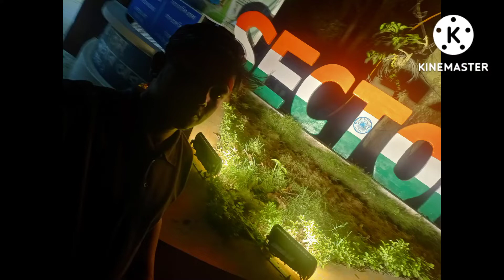মোৰ লগত ঘৰৰ পৰাই ভলেৱম দৰ্শন কৰক । Volebom।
মোৰ লগত ঘৰৰ পৰাই ভলেৱম দৰ্শন কৰক । Volebom। ‎@Babul Hazarika
volebom cover song
mahashivratri
Volebom Song
Mahadev song
volebom video
Basihtha Mandir
Sandhya ,Lalita ,Kanta River
Basistha River
Har har Mahadev
Volebom kio jabo lage
why goes to Volebom Bolebom
Volebom Jane se kiya milta hai